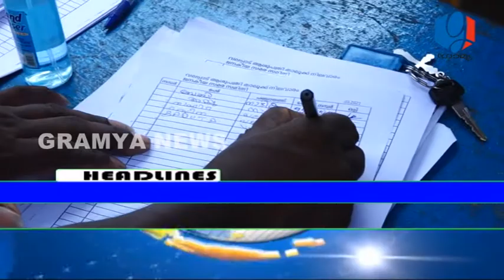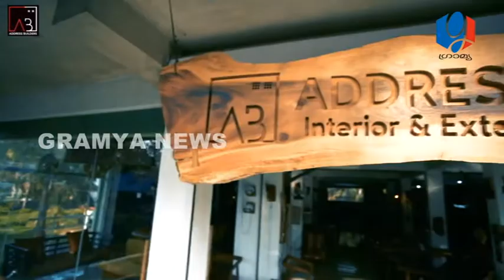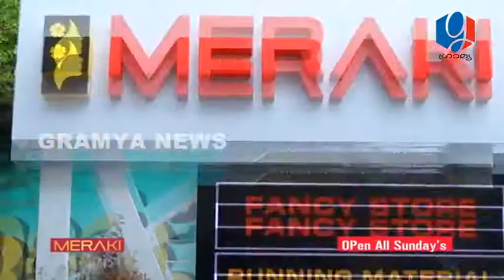GRAMYA NEWS APRIL 16 2021